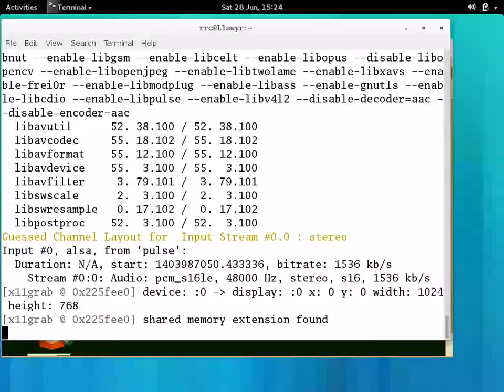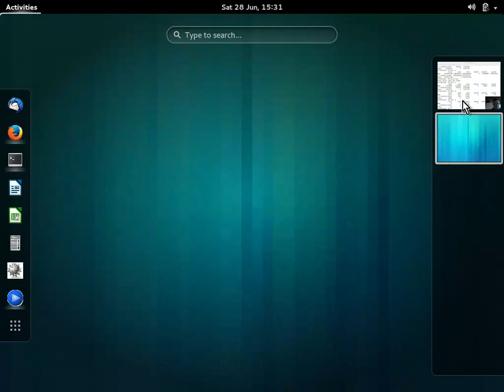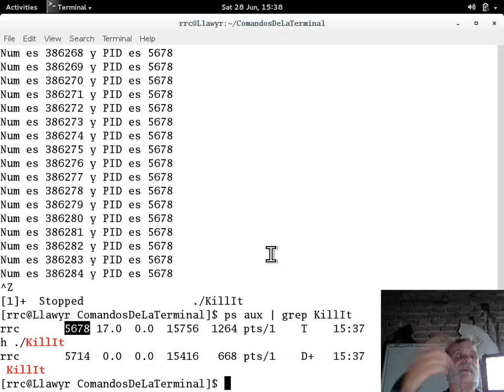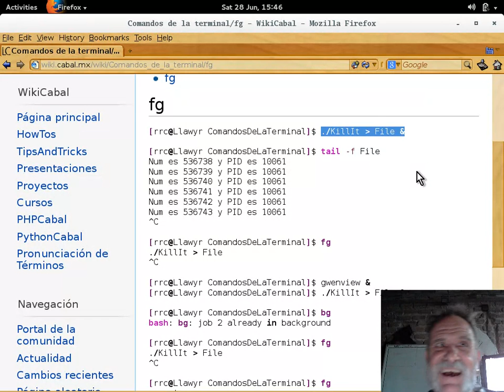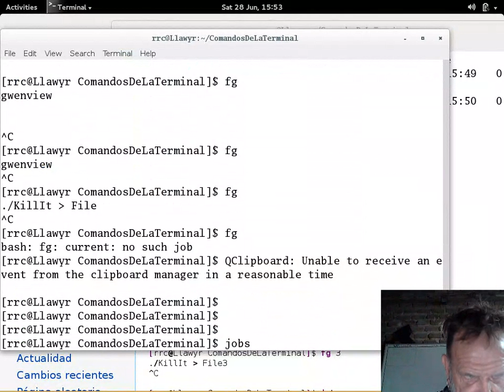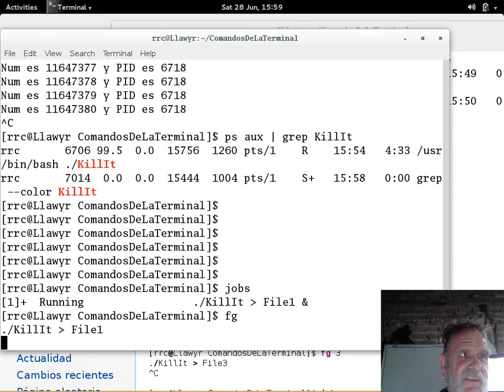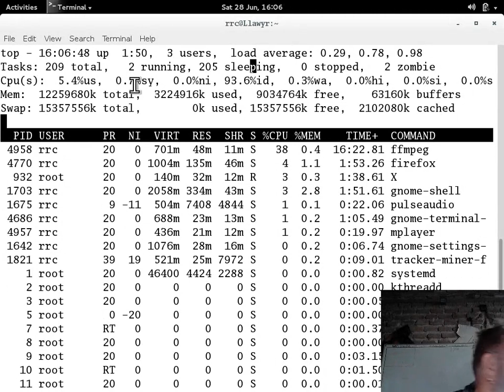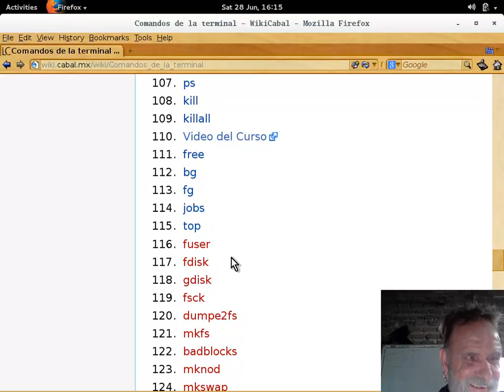Comandos de la terminal 26 - 20140628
Comandos de la terminal GNU y UNIX impartido por Richard Couture en las instalaciones de LinuxCabal el 28 de June, 2014 - Puedes descargar los ejemplos de